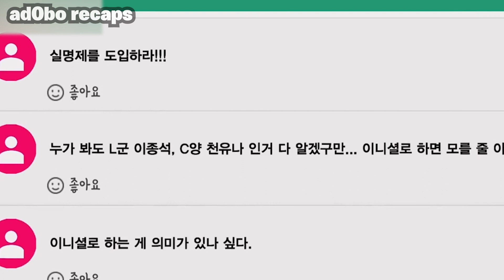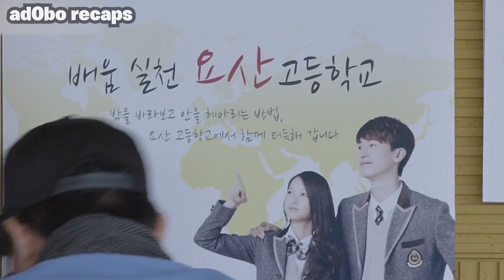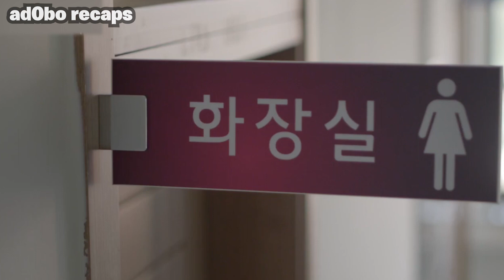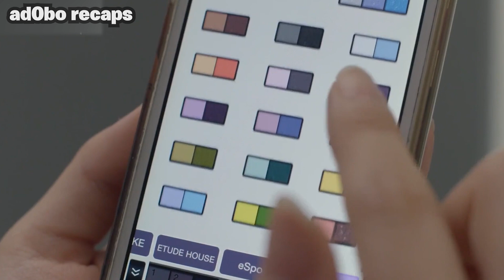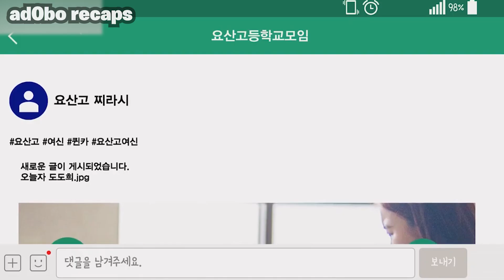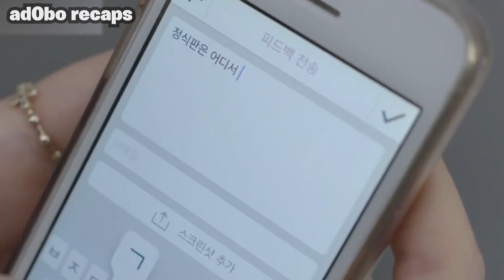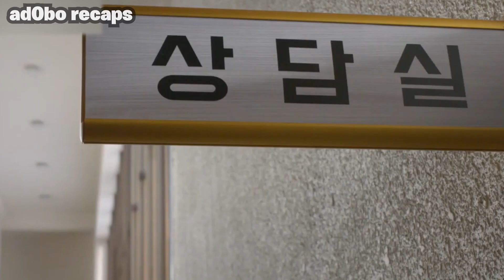Hindi alam ng Babae na Demonyo ang naka-Deal niya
Sa pagdating ng bagong guro sa Yosang High School, ang mga pangarap ng mga mag-aaral ay nagsimulang matupad.

Artist: French Fuse
Album: Rain Fuse